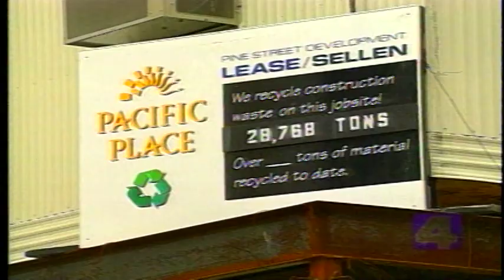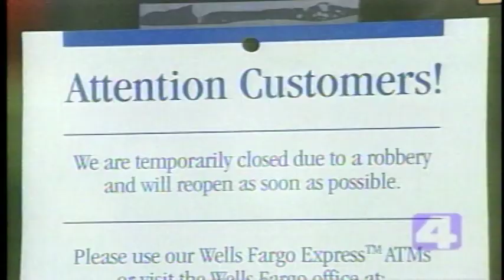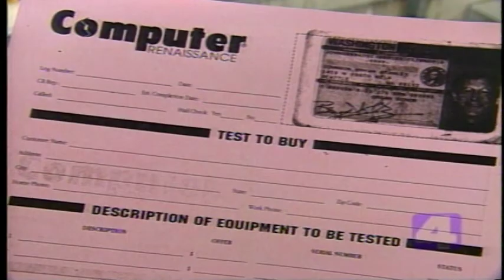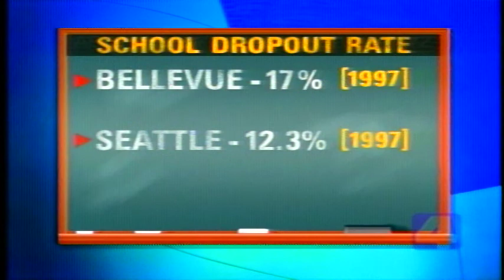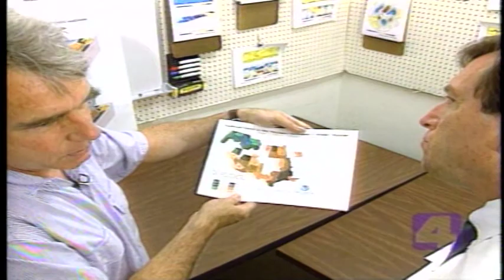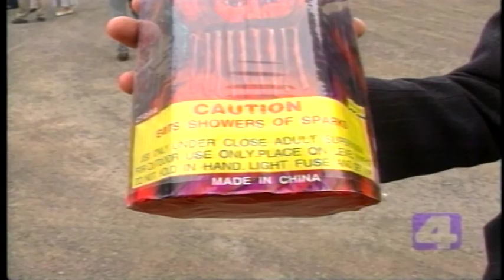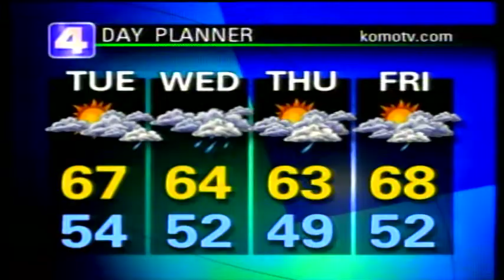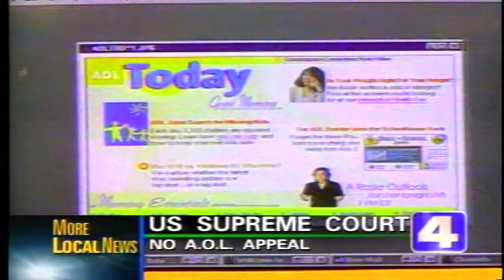KOMO 1998 5pm newscast